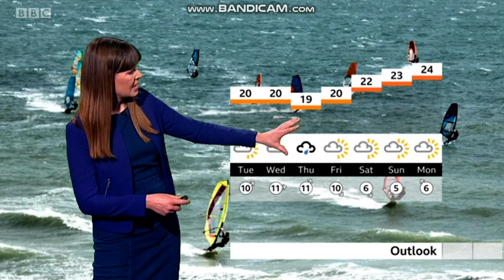Alexis Green South Today weather 2020 07 06